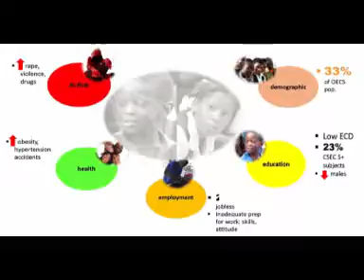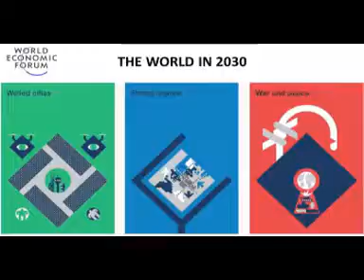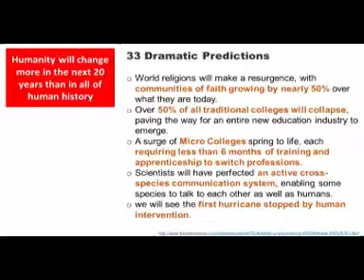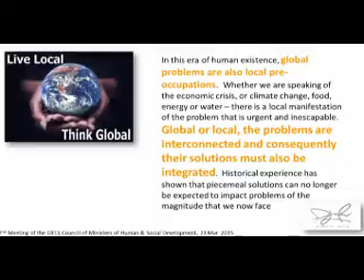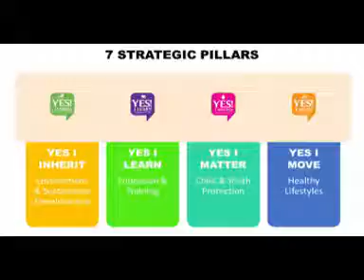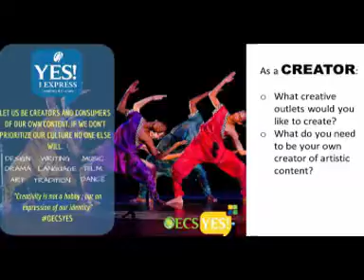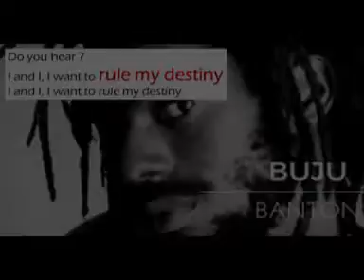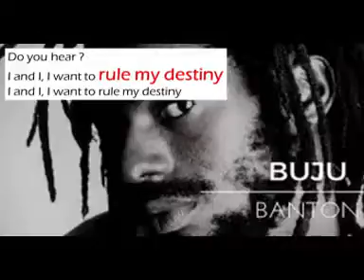OECS Director General Dr. Didacus Jules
OECS Director General Dr. Didacus Jules delivered the keynote address for the 10th Annual Conference on Youth and Development (La Vue Hotel, Anguilla)